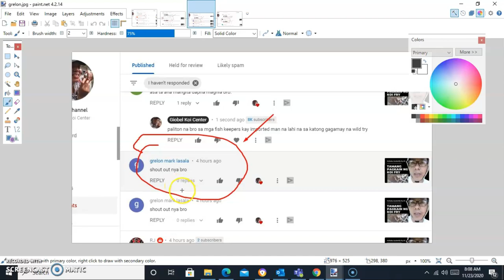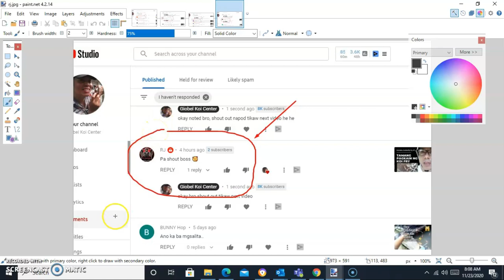jumbo koi fish paano pipili nang koi fry na maging potential jumbo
jumbo koi fish  Hey guys, ngayong araw tuturuan ko kaayo kung paano pumili nang potential jumbo size koi fish. Ituturo ko sa inyo ang mga katangian nang mga potential jumbo koi fish so paanoorin ninyo lahat nang tips ko guys, hope makatulong

Translated titles:
Pez koi gigante cómo elegir un alevín koi para convertirse en un gigante potencial

Jumbo-Koi-Fische, wie man einen Koi-Brut auswählt, um ein potenzieller Jumbo zu werden

Jumbo koi fish comment choisir une frite de koi pour devenir un jumbo potentiel

Jumbo koi fish como escolher um koi fry para se tornar um potencial jumbo

जंबो कोई मछली एक संभावित जंबो बनने के

Jumbo koi fish how to choose a koi fry to become a potential jumbo

Jumbo koi peshk si të zgjidhni një të skuqur koi për t'u bërë një jumbo potencial

ጃምቦ ኮይ ዓሳ እምቅ ጃምቦ ለመሆን የኮይ ጥብስ እንዴት እንደ

جمبو كوي طريقة اختيار زريعة كوي لتصبح جامبو محتمل

Jumbo koi ձուկ, թե ինչպես ընտրել կոի տապակած պոտենցիալ ջամբ